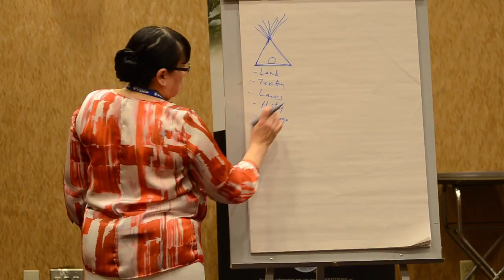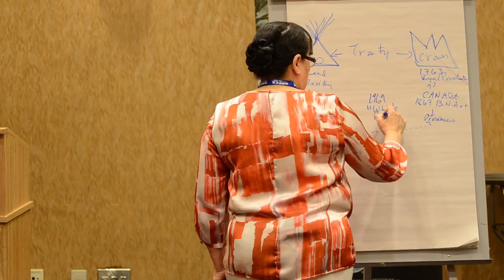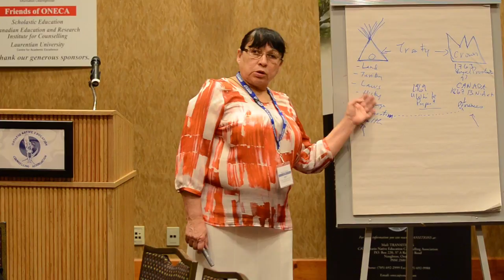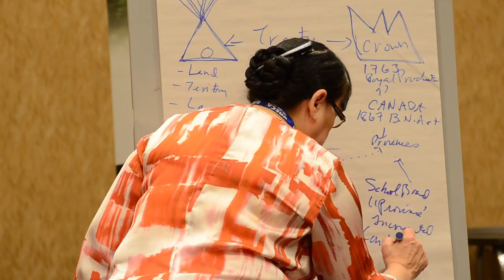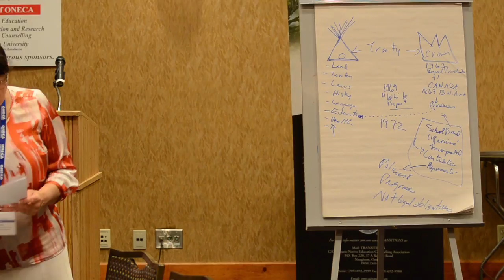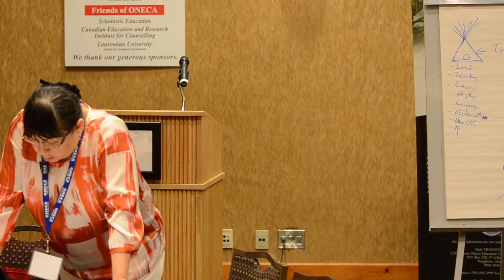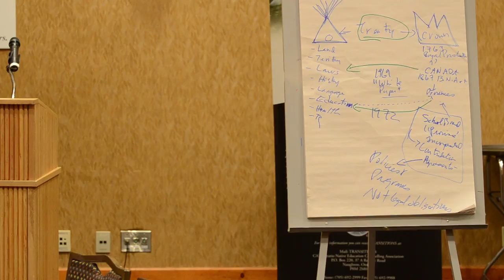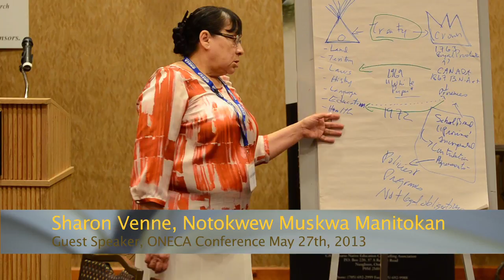ONECA Conference 2013 - Sharon Venne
Sharon Venne talks about Treaty Rights to Education and What the State of Canada is Doing.